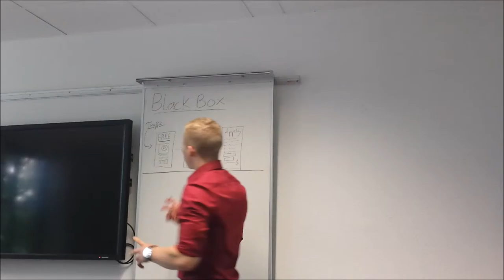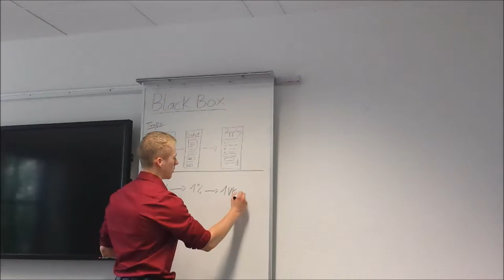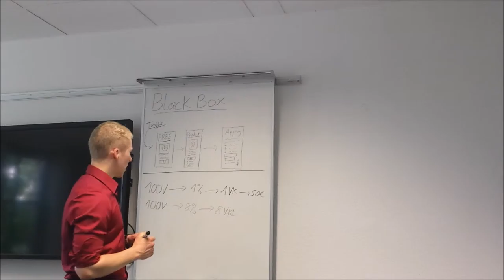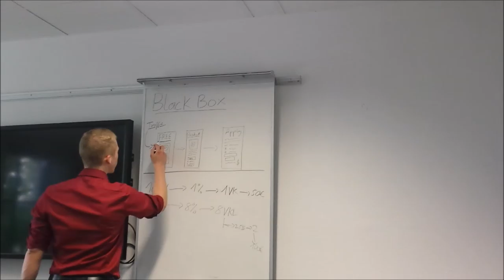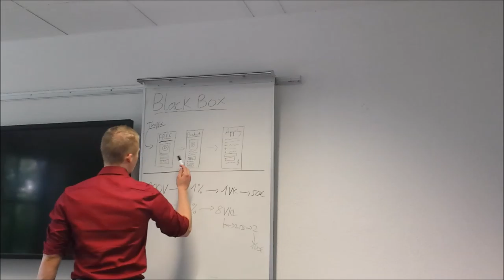Mehr Umsatz mit dieser Verkaufstrichter-Technik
Klicke hier für dein kostenloses 3-Schritte System für deinen finanziellen Erfolg ▻ ▻

Ja hallo, Sebastian Reiners hier.
In diesem video zeige ich dir, wie du mit der Technik "Invisible Funnel" deinen Umsatz in deinem Verkaufstrichter ungefähr verdoppeln kannst. Der Verkaufstrichter ist ein Online Marketing Werkzeug, welches sämtliche Verkaufsprozesse für dich erledigt.
Ich wünsche dir viel Spaß mit dem Video

Sebastian Reiners startete bereits mit 16 Jahren seine Network Karriere. Von seinem besten Freund überredet, ließ er sich auf eine Verdienstmöglichkeit ein, von der er zu Anfang nicht einmal wusste, dass es Network Marketing sei.
Wie in 97% der Fällen kamen die üblichen Probleme auf: Scheiß Unternehmen, Scheiß Sponsor, Scheiß Marketingplan.
Nach 1 Monat verabschiedete er sich von dem Unternehmen und fand für sich das Attraction Marketing. Diese Kombination aus Internet Marketing, Verkaufspsychologie und Network Marketing fand schnell einen Platz in seinem Herzen. Heute ist Sebastian einer der jüngsten erfolgreichen Attraction Marketer und steht bei den Top-Unternehmen wie 4Leads als Führungskraft.
Seine Vision, ein Leben zu führen mit dem man das Leben von Anderen von Grund auf verändern kann, kommt täglich einen Schritt näher.

--Themenrelevante Tags--
Sales Funnel
Verkaufstrichter
Black Box
mehr Umsatz
mehr Kunden
mehr Geschäftspartner
kunden gewinnen